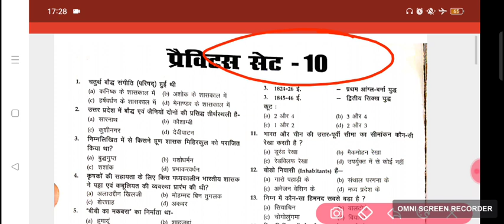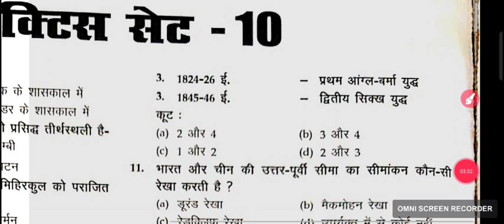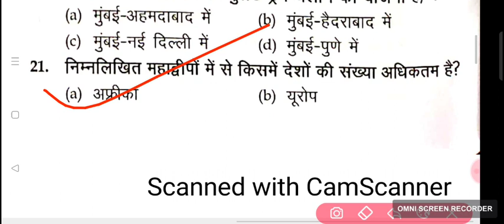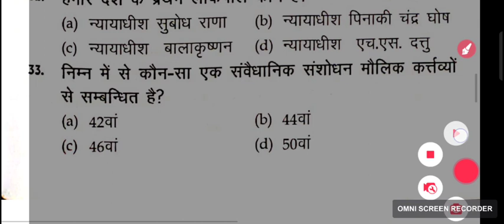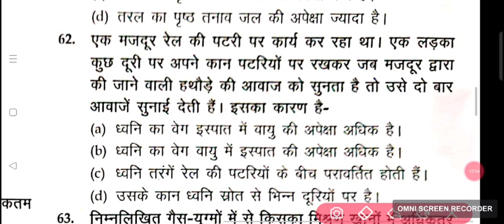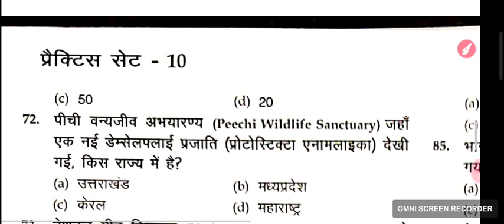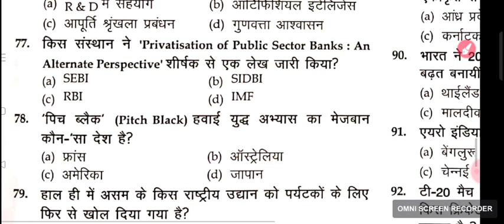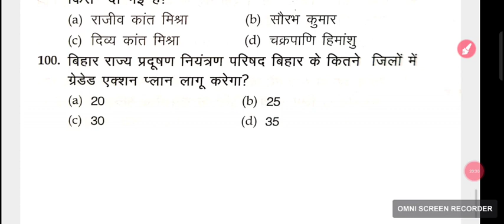BIHAR DAROGA ।। CROWN BOOK || BIHAR SSC 2023 || TEST 10 || सचिवालय सहायक || BPSC || BIHAR POLICE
BPSC BIHAR DAROGA
BIHAR POLICE
CIVIL COURT
मध निषेध POLICE
SSC CGL CHSL
MTS HAVALDAR

COMPETETIVE EXAM